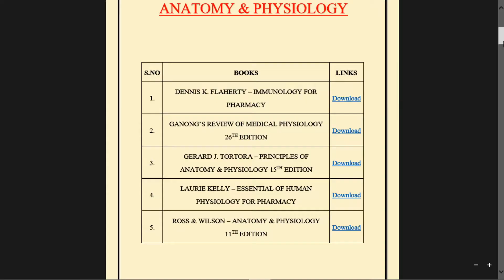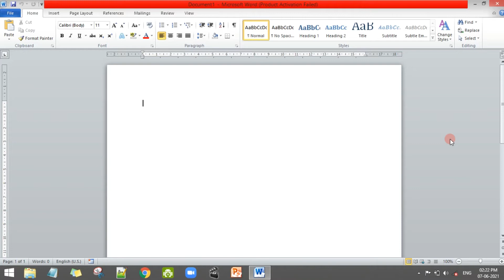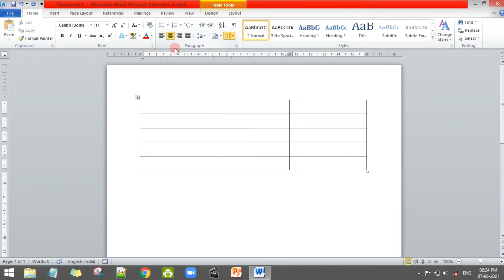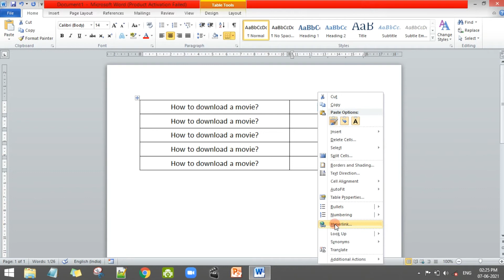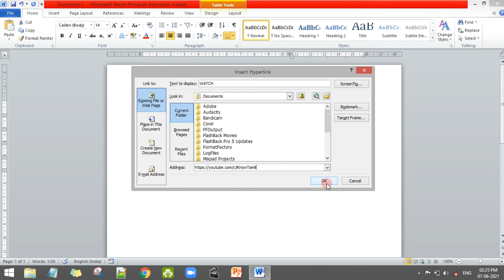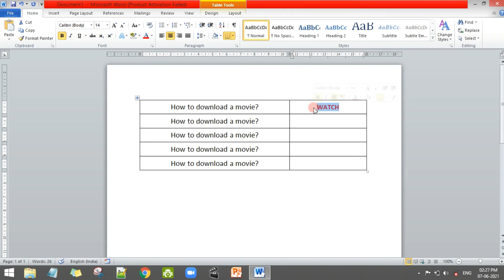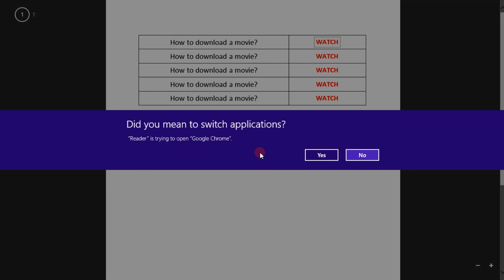How to Create Table of Links / Link List | MS Word Tutorial | i Know Tamil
How to Create Table of Links / Multiple Links | MS Word Tutorial | i Know Tamil

how to create link list in word tamil, uses of link list. grow your youtube channel, MS Word tamil, how to add link in MS Word document,